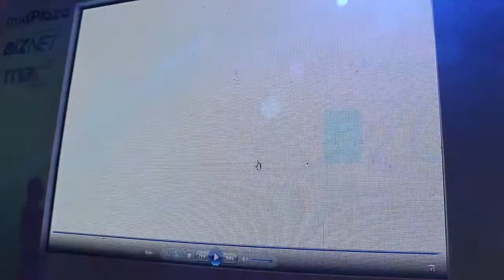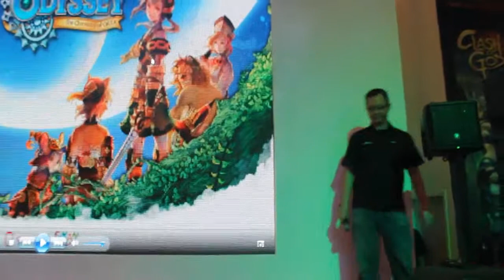[Gudang Gaming] Qeon Soft Launch Lime Odissey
Video Guide for Game's